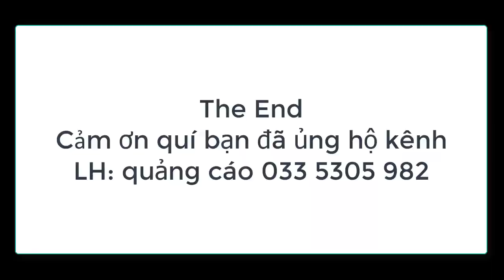CÁCH VÀO CÁM CHO CHIM GIẺ CÙI- uyên ương- phượng hoàng đất(ko chết con nào)